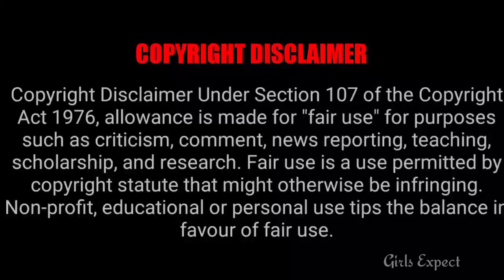New ஜோடி 😍 || Girls Expect ❤️